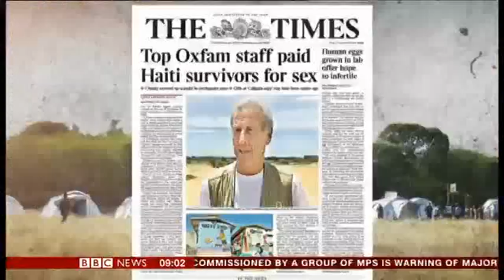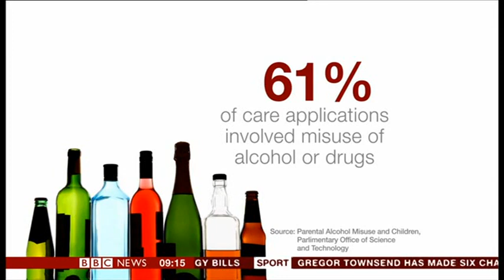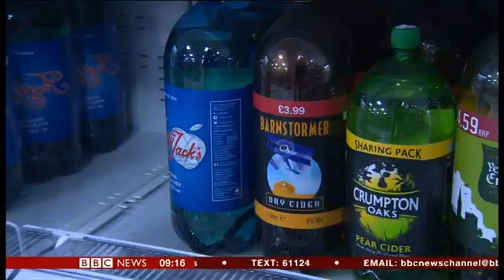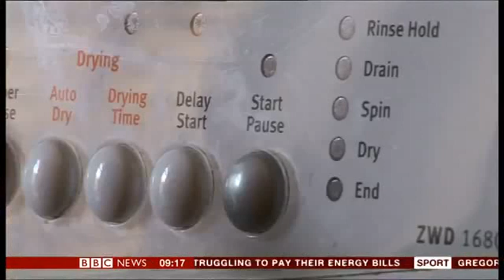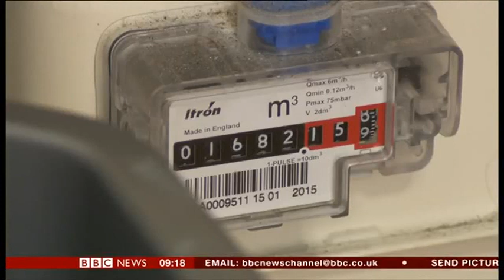BBC News 11 February 2018